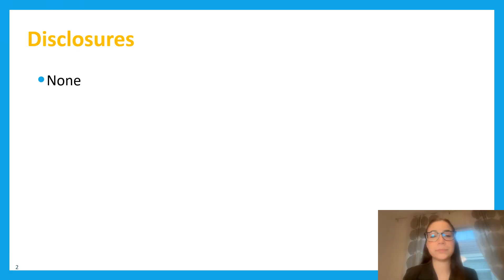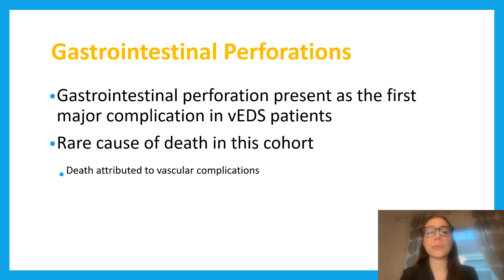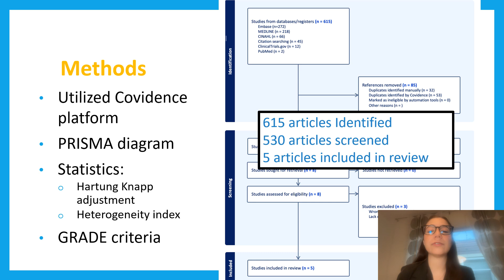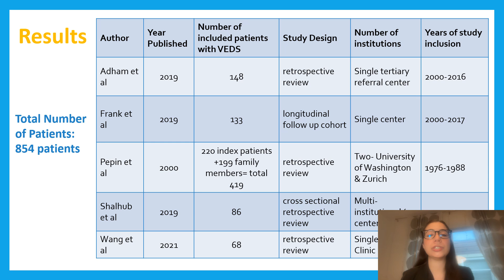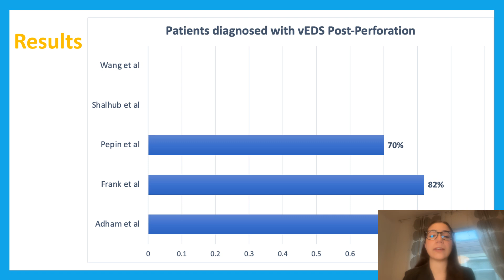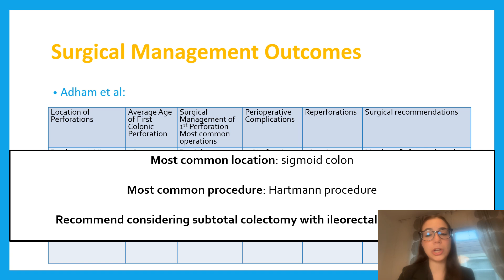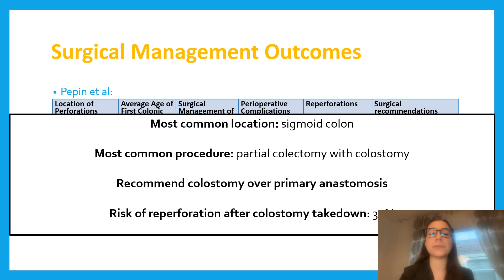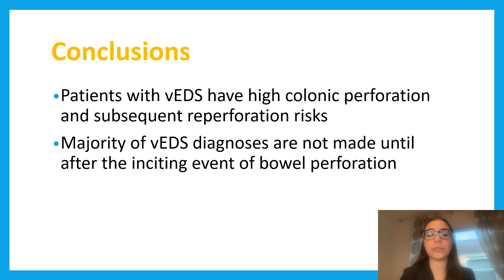Systematic Literature Review of Intestinal Perforations in Vascular Ehlers-Danlos Syndrome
Cynthia Araradian, Oregon Health & Science University, USA